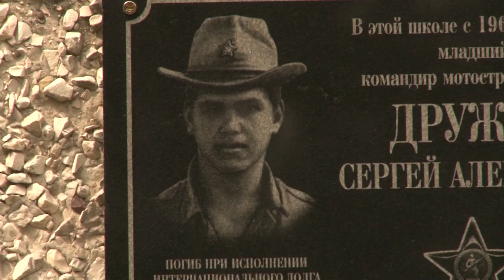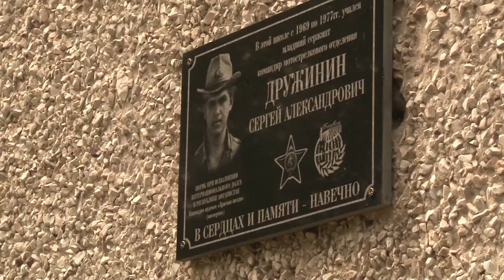В д. Губино открыли мемориальную доску Сергею Дружинину